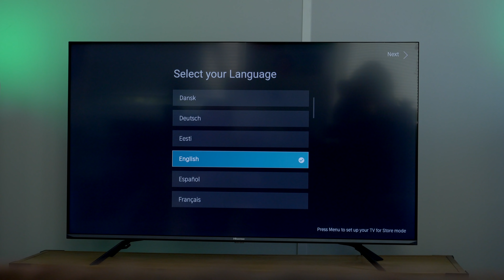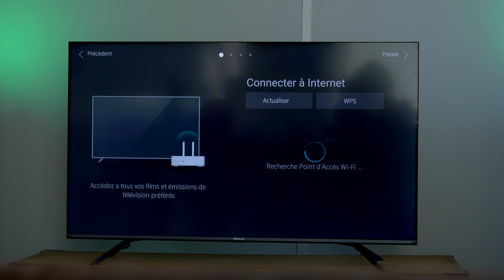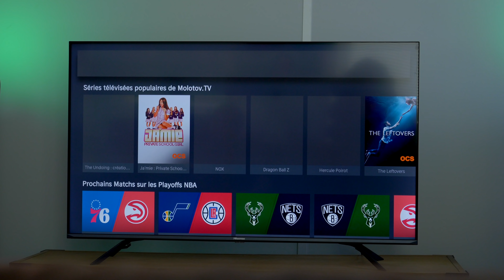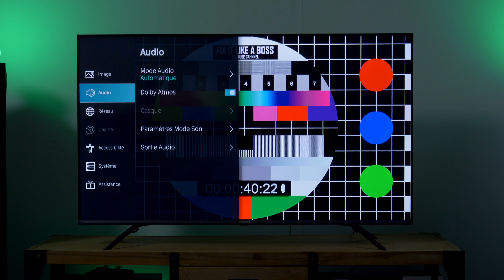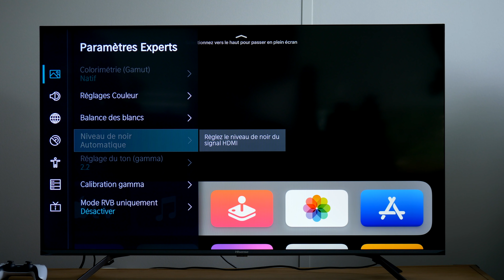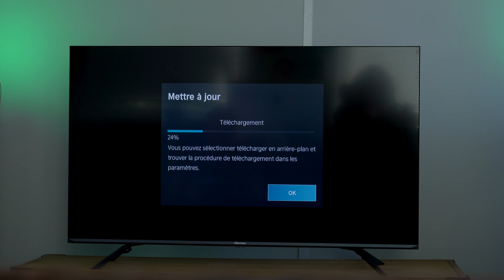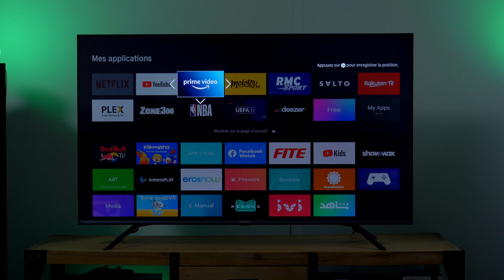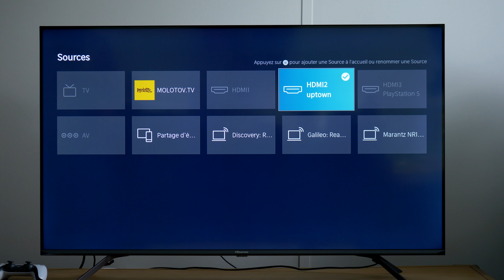TV Hisense 50E76GQ Ultra complète - QLED, 4K, HDMI2.1, Dolby Atmos 🔥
J'ai eu l'incroyable chance de recevoir une télé en avant-première avant même qu'elle ne soit disponible sur le marché. Ce tout nouveau modèle de Hisense est un QLED 4K compatible HDMI 2.1 et qui est aussi compatible Dolby Atmos et Dolby Vision. Cette smart TV est équipée de VIDAA U5, la toute nouvelle version de l'OS de Hisense qui ajoute la compatibilité avec Google Assistant et Amazon Alexa. Après avoir passé pas mal de temps à trouver les bons réglages le résultat est vraiment excellent et du coup le rapport qualité prix l'est encore plus 😁 La version 50'' (celle que j'ai testé) est proposée à 549 € et la version 55'' ne dépasse pas 599 € 🔥 c'est vraiment un excellent prix pour une Smart TV très complète qui apporte aussi des fonctionnalités qui vont intéresser les gamers et les fans de belles images : ALLM, VRR, et eARC. Je lui ai quand même trouvé quelques défauts et limitations mais il faudra regarder la vidéo pour tout savoir 😬

Sommaire
00:00 Intro
00:49 spécification techniques
02:12 Unboxing
03:53 Configuration
05:44 Mon avis après plusieurs jours (plein de choses à dire...)
10:54 : Conclusion

✅Communiquons en toute transparence :
Si vous achetez des produits en suivant mes liens, je recevrai une commission sur les ventes réalisées. C’est de cette manière que je peux faire vivre la chaine. Pour cette vidéo, Hisense m'a proposé de tester cette télé en avant-première ! Elle n'était même pas encore sortie quand je l'ai reçue 🔥🔥 J’ai un contrôle éditorial total sur tout je raconte dans mes vidéos : si le produit est bien, je le dis, mais s'il y a des aspects que je n'aime pas, je le dis aussi. Merci de votre confiance 🙏Vous voulez un petit café ?